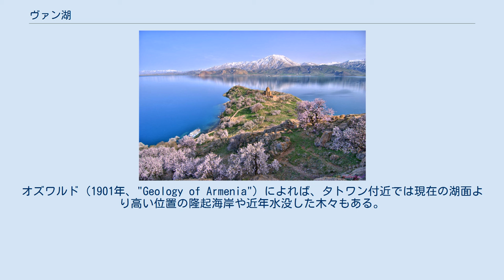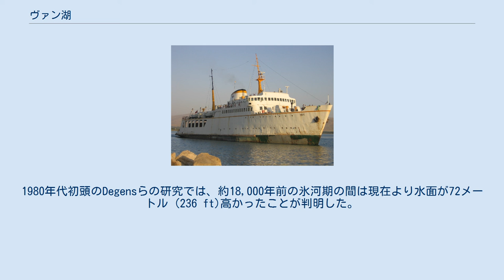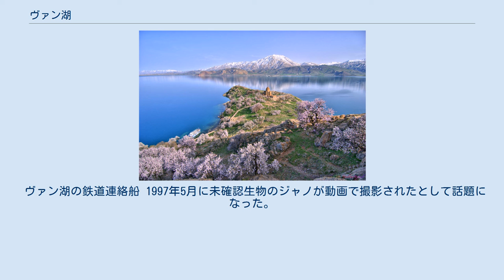ヴァン湖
ヴァン湖（トルコ語: Van Gölü、アルメニア語: Վանա լիճ、クルド語: Gola Wanê）は、トルコ共和国最大の湖である。
同国東アナトリア地方のヴァン県とビトリス県にまたがる。
周囲の山々から流入する小川が多数あるが古代の火山噴火により流出河川が遮断されたため塩湖となっている。
 ヴァン湖沿岸には、ウラルトゥ王国（紀元前9世紀-紀元前6世紀）の首都トゥシュパがあった。
ヴァン湖内のアクダマル島（Akdamar Island）には、10世紀に建てられたアルメニア使徒教会の教会の遺跡がある。
また、東岸のヴァンには1970年代にイランからの鉄道が開通している。
ヴァン湖には鉄道連絡船が就航しており、湖の東岸であるヴァンと対岸のタトワンの間を結んでいる。
 アーモンドの花が満開のアクダマル島とそこに建つアルメニア使徒教会（聖十字架教会）の遺跡。
この教会は10世紀初め頃に建築された修道院複合施設である。
奥にはシュプハン山が見える。
 ヴァン湖は最大幅が119キロメートル (74 mi)、平均水深は171メートル (561 ft)、最大水深は451メートル (1,480 ft)である。
水面の標高は海抜1,640メートル (5,380 ft)で、周囲長は430キロメートル (270 mi)である。
面積は3,755 km2 (1,450 sq mi)で、貯水量は607立方キロメートル (146 cu mi)である。
 水深は湖の西側が深く、タトワンの北東からアフラトの南にかけて水深400 m (1,300 ft)以下である。
湖の東側は浅くなっている。
ヴァンからアクダマル島にかけては棚状の地形になっており、最大水深は約250 m (820 ft)である。
エルジシュ側は非常に浅く、水深は大部分が50 m (160 ft)未満で、最大水深は約150 m (490 ft)である。
 湖水は強アルカリ性(pH 9.7–9.8)で、炭酸ナトリウム等の塩類が豊富であり、水分を蒸発させて洗剤として使われる。
流出する河川が無いため、流入する河川の酸素濃度によっては化学変化を起こして白濁し、地元では「水の色が七色に変わる」と言われている。
 ヴァン湖のランドサット写真 湖の流出は更新世にネムルト山の溶岩流が西方のムシュ平原への流れを塞いだことにより止まっている。
現在の休火山では、ネムルト山が湖の西岸を占め、北岸では別の成層火山であるシュプハン山が占めている。
 湖の水位はしばしば大きく変動している。
オズワルド（1901年、"Geology of Armenia"）によれば、タトワン付近では現在の湖面より高い位置の隆起海岸や近年水没した木々もある。
1980年代初頭のDegensらの研究では、約18,000年前の氷河期の間は現在より水面が72メートル (236 ft)高かったことが判明した。
約9,500年前には劇的な水位の低下があり、現在より300メートル (980 ft)以下の水位となった。
続いて、約6,500年前には水位の劇的な上昇が起こっている。
 最近でも小さな水位の変動が起きている。
1990年代には少なくとも3 m上昇し多くの農地が水没した。
2004年までの10年間では約2 m上昇している。
 ヴァン湖には周囲の平野と渓谷の浸食による大量の堆積物と、時々発生する隣接する火山の噴火による火山灰が沈殿している。
この堆積物の層は厚さが400メートル (1,300 ft)以上と推測され、層状堆積物のボーリングコアに気候学者と火山学者が興味を示している。
 1989年と1990年に、ハンブルク大学のステファン・ケンペ博士（現在はダルムシュタット工科大学の教授）率いる地質学者の国際チームにより、最大446 m (1,463 ft)までの深さから堆積物コア10個を回収した。
これらのコアは堆積物の最初の数メートル貫いただけであったが、これらは最大14,570年分のBPのプロキシ気候データを与えるのに十分な年層を提供した。
 ヴァン湖の鉄道連絡船 1997年5月に未確認生物のジャノが動画で撮影されたとして話題になった。